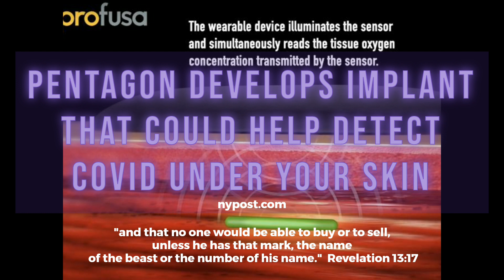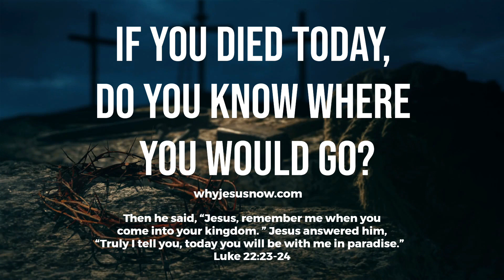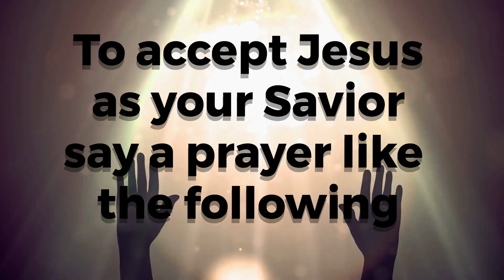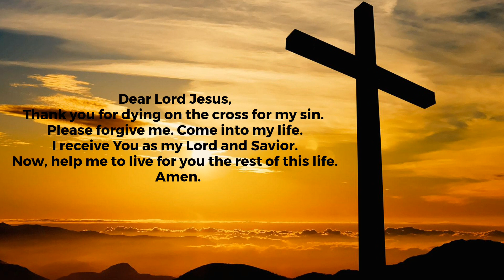Rapture & End Times Prophecy News - September 7, 2021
Are you ready for what is about to happen?  According to the Bible, things are going to get really bad, really soon.  America is in a downward fall and the world is falling with it.  Find out what you can do to escape the coming horrific time called the Tribulation Period.  It will be here soon, ready or not!  But you don't have to endure it.  God will rapture (remove) those who trust Him before all the the really difficult times come.